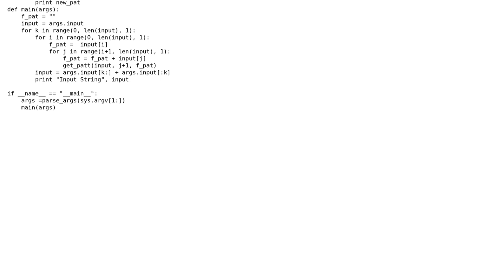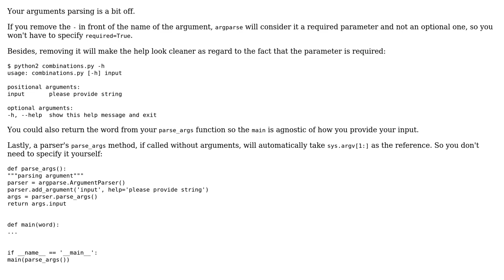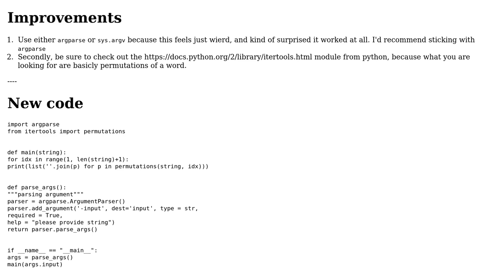Code Review: Create all possible character combinations of any size (2 Solutions!!)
Code Review: Create all possible character combinations of any size

With thanks & praise to God, and with thanks to the many people who have made this project possible! | Content (except music & images) licensed under CC BY-SA | Music | Images & others | With thanks to user user765443 user Ludisposed user Blair Fonville user 301_Moved_Permanently and the Stack Exchange Network Trademarks are property of their respective owners. You are responsible for your own actions.